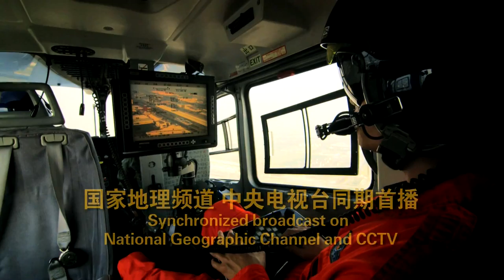Official China Intercontinental Communication Center (CICC) Trailer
China Intercontinental Communication Center (CICC), established in December 1993, is a comprehensive international cultural communication organisation. It is also one of the earliest Chinese organisations to start international coproductions.

Making their debut at Avant Première Music + Media Market Berlin 2017 CICC introduces the Chinese film, music and media industry and emphasises its successful productions and programmes. Furthermore Chinese culture, partners and its cooperation programmes are examined. Another focus is given on the ‘Video China’ Database, Website and Copyright Trading Platform followed by the ‘Belt & Road’ Media Cooperation Union, which consists of participants from media outlets, cultural ambassadors and cultural agencies from countries along the Belt and Road routes. An interactive discussion on cooperation models completes the CICC Project Launch Event.